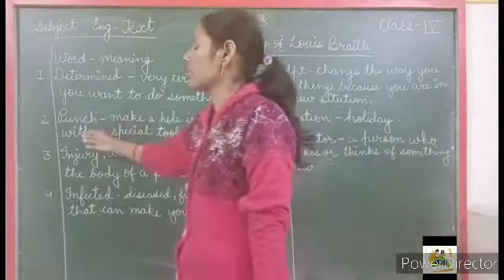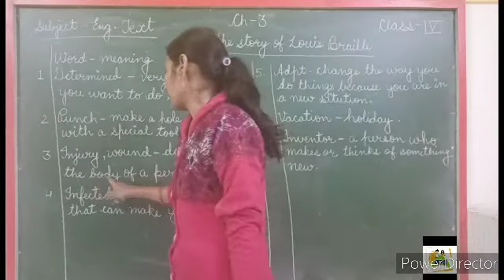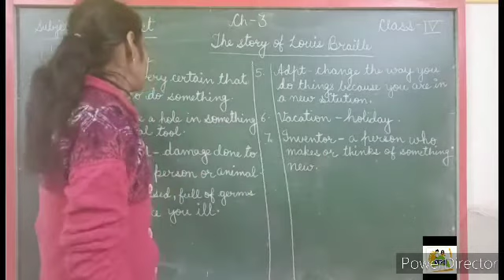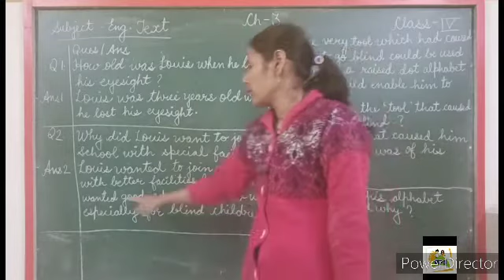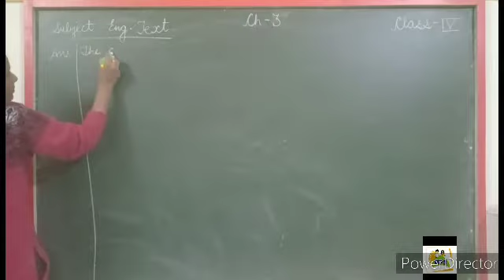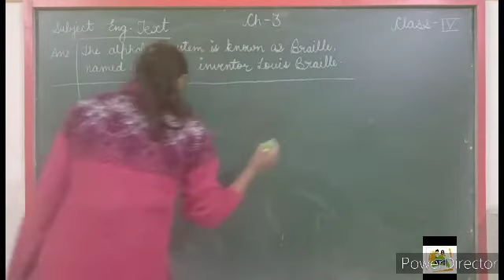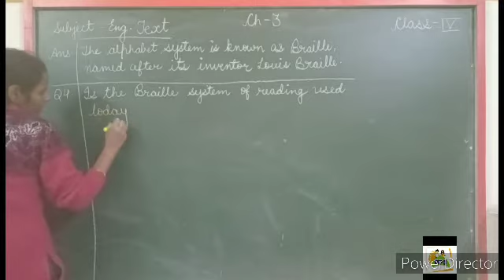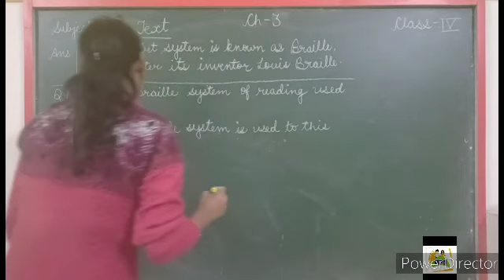DPS Class 4 English Text Ch-3 Question Answers